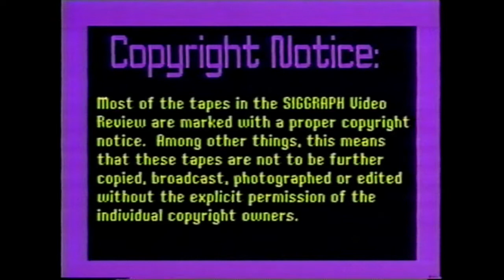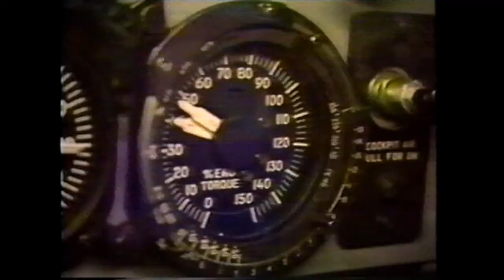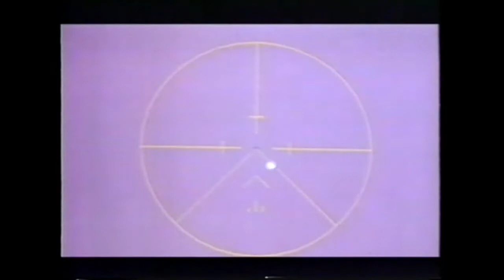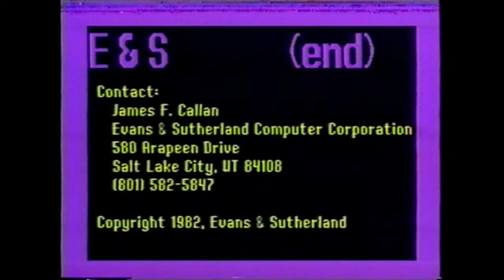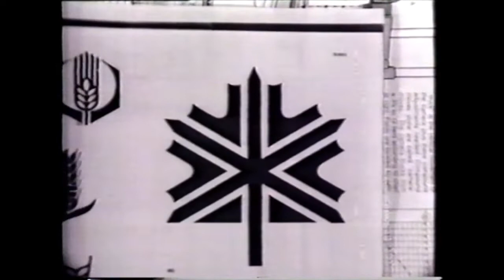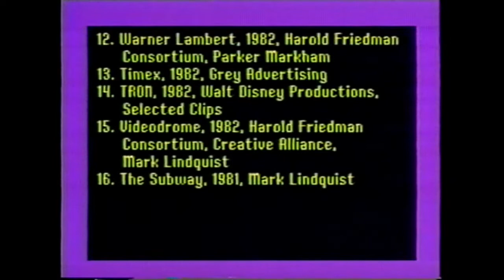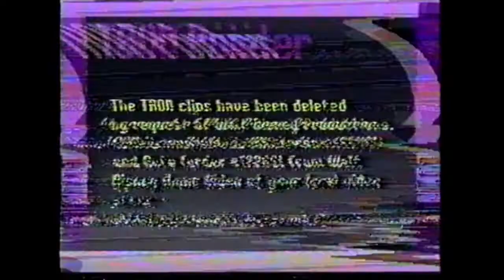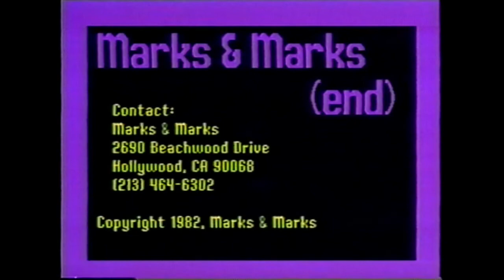SIGGRAPH Issue 5 (1982) [REUPLOAD]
Reupload from a now deleted channel called "The Dream Scene".  The original video id was: Kjutaf4-wwA

original description:
"1. Evans & Sutherland Demo '82
2. The Tactical Edge - Evans & Sutherland
3. Carla's Island - Nelson Max, LLL
4. Aurora Demo
5. Digital Effects Sampler '82
6. Real Time Design, Inc. Zgrass Demo
7. Marks & Marks Demo"